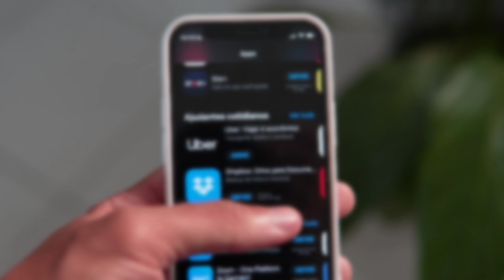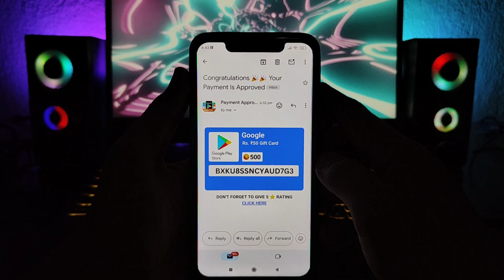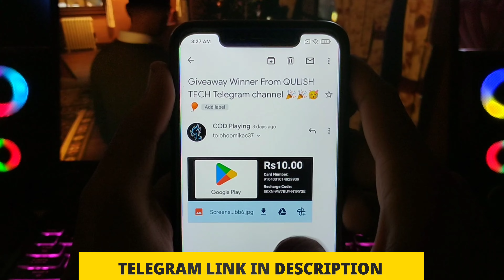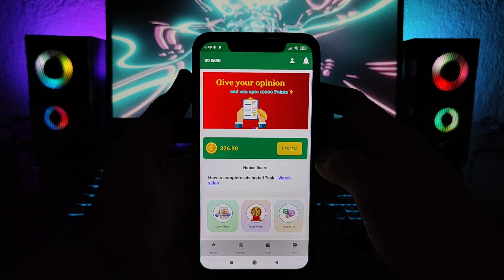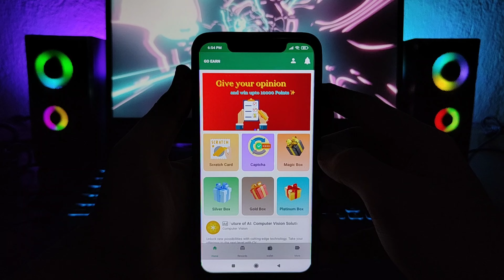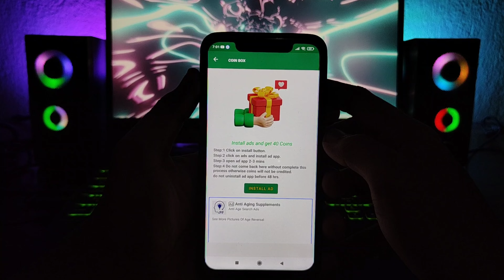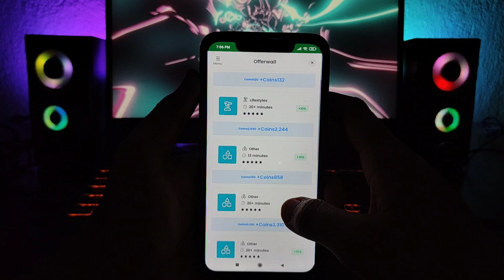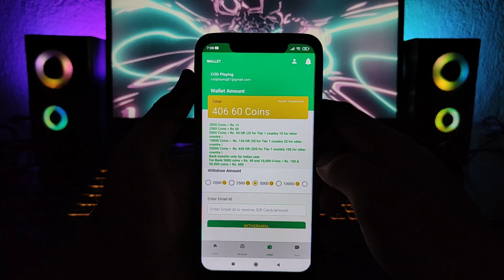Free Redeem Code | Free Redeem Code App | Google Play Redeem Code App | Free Redeem Code App Today